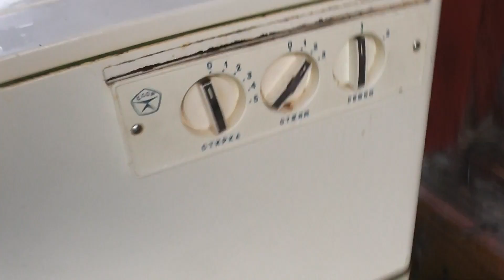авинник октябрь 00167 113